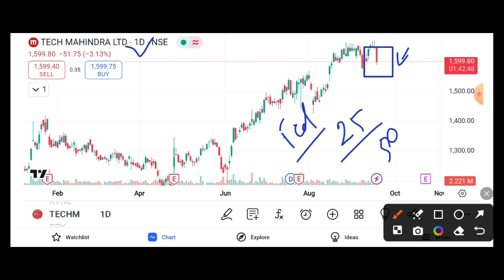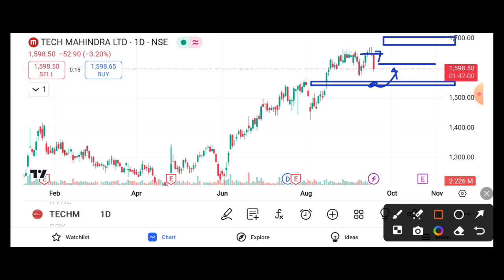TECH MAHINDRA SHARE BIG REJECTION || TECH MAHINDRA SHARE LATEST NEWS TODAY